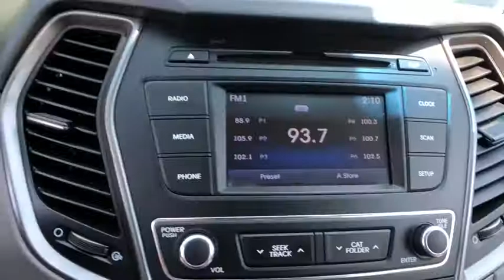2017 Hyundai Santa_Fe_Sport Danbury, Newtown, Ridgefield, Brookfiels, New Fairfield, CT H12249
Used 2017 Hyundai Santa_Fe_Sport available in Danbury, Connecticut at Danbury Automotive. Servicing the Newtown, Ridgefield, Brookfiels, New Fairfield, CT area.

Danbury Automotive
100-102 Federal Road